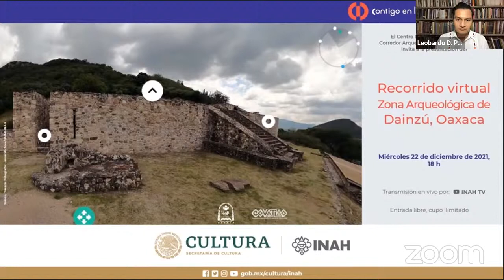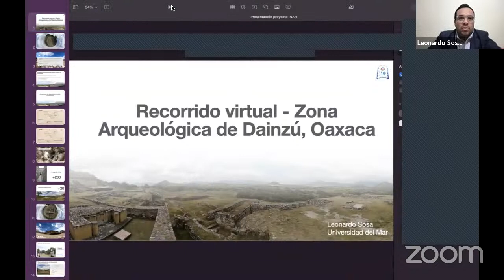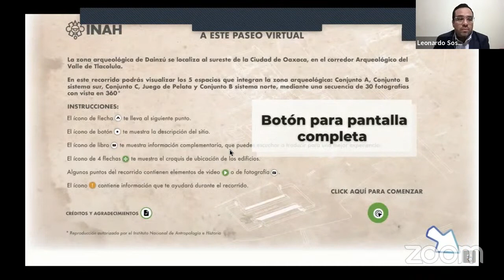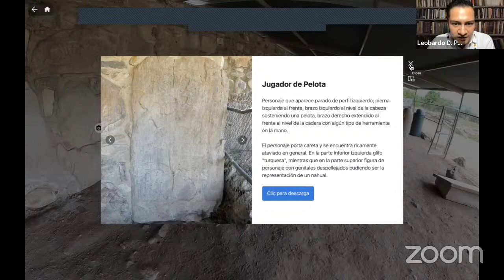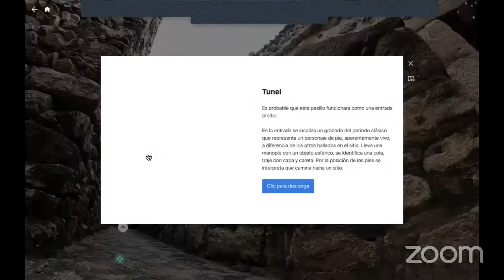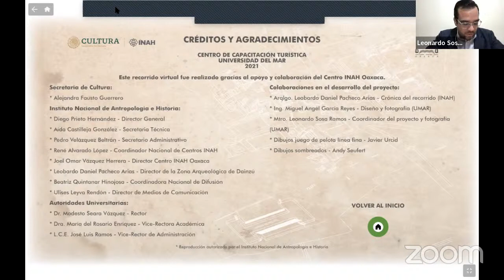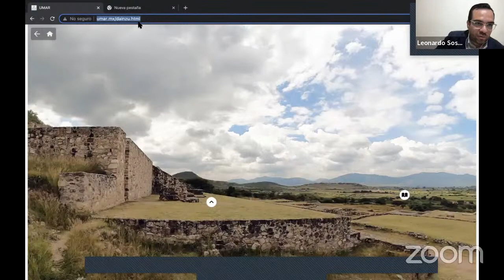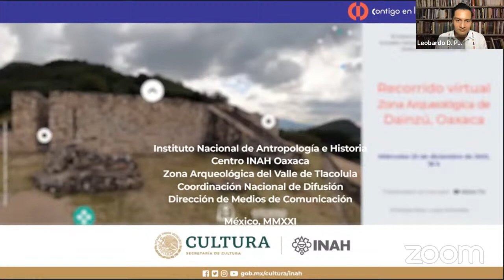Presentación de la Visita 360º a la Zona arqueológica de Dainzú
Presentación de la Visita virtual a la Zona arqueológica de Dainzú
El sitio fue bautizado por Ignacio Bernal y es un asentamiento zapoteca localizado en el Valle de Tlacolula. Los edificios de Dainzú se adaptaron a la topografía y todo centro monumental parece adaptarse a la ladera del cerro.